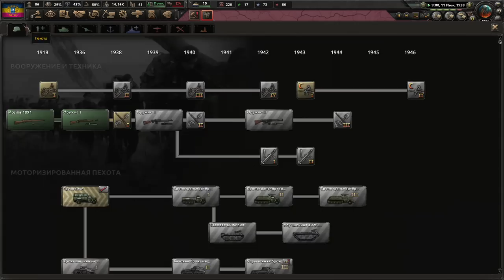ДАВИД ПРОТИВ ГОЛИАФА, НО ГОЛИАФА ДВА - КАЗАКИ СОЗДАЮТ СВОЮ СОБСТВЕННУЮ ИМПЕРИЮ В KAISERREDUX(2)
Играем в Hearts Of Iron 4 с модом Kaiserredux за Казаков с Дона!